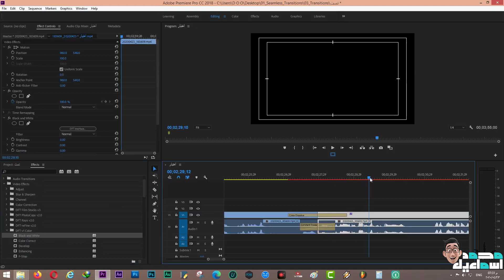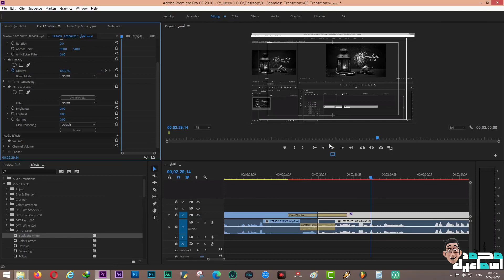الحلقة رقم 10 بداية تعليم المونتاج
دورة شامله لتعليم برنامج PREMIERE PRO CC 2018 بطريقة سهله ومبسطة للمبتدئين شرح البرنامج بواسطة:محمد اسماعيل
.premiere propremiere pro
 ccpremiere pro free downloadpremiere pro cc 2020premiere pro transitionspremiere pro tutorialspremiere pro 2020adobe premierehow to download adobe premiere pro cc 2020 on macadobe premiere pro tutorialadobe premiere propremiere pro tutorialpremiere pro tutorial for beginnersadobe premiere pro cc 2019how to edit on premiere pro for beginnersadobe premiere pro free download full versionhow to crack adobe premiere pro 2020how to download adobe premiere pro 2020learn how to use premiere pro ccHow to edit memes on premiere prohow to color grade in premiere proadobe premiere pro free downloadadobe premiere pro cc 2020how to use premiere protypewriter text effect premiere proeasy text effect premiere proanimating text in premiere prophoto slideshow adobe premiere prophoto slideshow premiere pro cs6photo slideshow premiere pro templatephoto slideshow premiere pro ccbest lut for premiere propremiere pro color grading tutorial10 tips with premiere proHow to use premiere propremiere pro music video transitionslatest version of adobe premiere prohow to use premiere pro cctext effects in premiere pro ccmasking in premiere pro cc 2018color grading in premiere pro ccadobe premiere pro freeadobe premiere pro 2020premiere pro 2020 tutorialpremiere pro editing basicspremiere pro for beginnerspremiere pro beginner tutorialadobe premiere pro ccpremiere pro basics tutorialtitle animation premiere propremiere pro effects tutorial3 effetti premiere propremiere pro editing tutorialpremiere pro tracking textpremiere pro glitch effectspremiere pro transition effectsadobe premiere pro effectsimage slideshow premiere prophoto slideshow premiere procinematic look premiere propremiere pro cc 2019premiere pro basicspremiere pro effectstransizioni premiere proTutorial premiere propremiere pro presetspremiere pro textpremiere pro maskingpremiere pro cc to get a propremiere pro cc get propremiere pro add textpremiere pro transitions freepremiere pro templates freepremiere pro downloadpremiere pro cc 2018premiere pro cc 2017premiere pro templatespremiere pro download freepremiere pro freehow to use adobe premierein premiere profor premiere proAdobe Premiere Prohow to activate adobe premiere 2020Adobe premire pro ITAhow to edit memes on premiereHow to edit memes on premierewith premiere protext effect premierepremiere after effectsadobe premiere effectsHow to un-Freeze premiere Promask transition premierePremiere pro itahow to edit gaming montagesHow to edit meme montagesHow to edit .exe videosHow to edit for beginnershow to edit gaming subtitleshow to edit gaming videosدورة جديدة لتعلم مونتاج الفيديوAdobe Premiere Pro CC 2018Professional Slideshow in Premiere ProAutomated Slideshow in Adobe Premierecinematic look final cut xhow to get cinematic shotshow to get cinematic lookPeter McKinnon Video Editing Tipsmasking effect for music videoseasy music video masking effectAudio Effects in Premiere ProHow to use Premiere ProBest Effects in Premiere Proof premiere proHow to edit 2019subtitles for gaming videosgaming videos with subtitlesتعلم المونتاج التليفزيوني والسينمائيعملاق المونتاج أدوبي بريميرأقوى برامج شركة أدوبيSimple and Professional Slideshowsony a7iii video testcinematic film look tutorialHow to edit videoszach king magic trickscole bennett masking effectPremiere Pro Video EffectsTop 10 Best EffectsPremiere Pro For BeginnersAdobe Premiere Pro TutorialEffects in Premiere ProAdobe Premiere Pro Effectsediting tutorialomar el takrorisimple text effectsam kolder effectssam kolder editingwrite one texteasy text effect5 text effectsediting video italianoediting tutorial ita3 effetti faciliEffetti music videoMortarMarv Premiere Provideo editing tutorialsuper easy subtitlesPremiere Pro 2020شرح مونتاج بريميركورس تعلم البريميرالمونتاج ببرنامج بريميرجديد برامج أدوبيتعلم مونتاج الفيبديومونتاج واخراج الفيديومونتاج الفيديو بريميرsony a7iii lutPremiere Pro FrozenPremiere Pro ShortcutsVideo Editing HacksVideo Editing TipsPeter McKinnon TutorialPremiere Pro Tipsvideo editing trickscreative video editingzach king effectfinal cut kingzach king vineszach king magiczach king tutorialAdobe Premiere EffectsPremiere Pro EffectsPremiere Pro Tutorialcolor grading centralcolor grading tutorialWorld's Most Advanced Video Editing Tutorial (Premiere Pro) - Editing LTT from start to finishhow to editتثبيت فيديو مهزوزشرح برنامج بريميركورس مونتاج بريميردروس اون لاينالتعديل علي الفيديوLearn the PREMIERE PRO CC 2018 BASICS in 20 MINUTES! Tutorial for beginnerspremiere effects10 PREMIERE PRO tips you SHOULD KNOW! Tutorial from Beginner to Proكورس premiereHow To Edit Gaming Meme Montages For Beginners (Premiere Pro Tutorial)